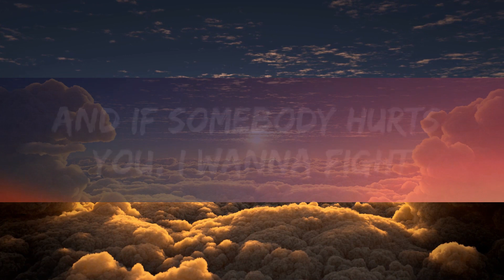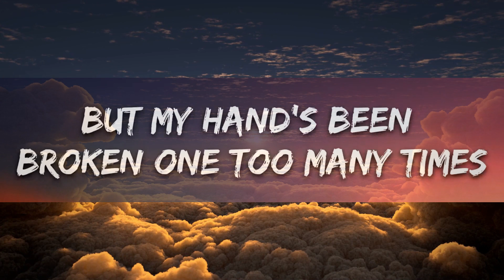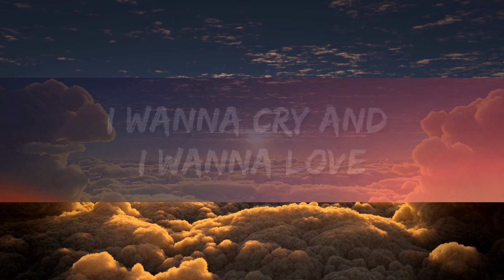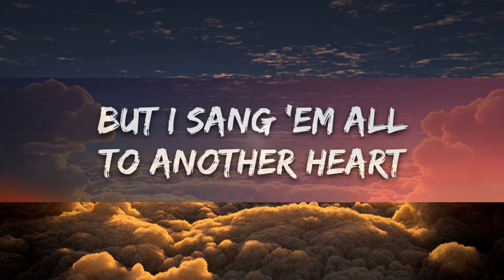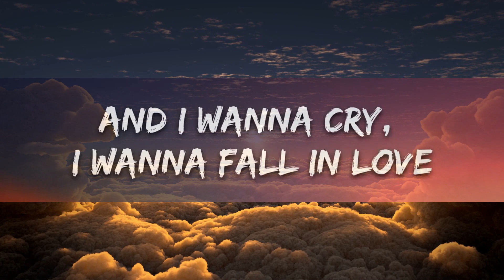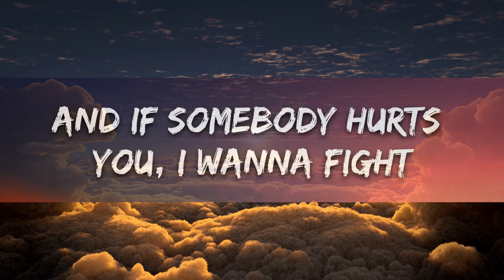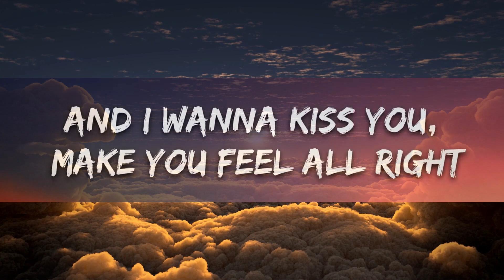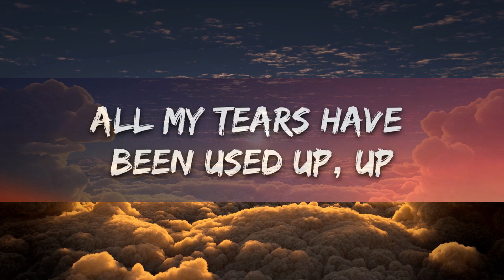Tom Odell - Another Love (Slowed) (Lyrics) | 25min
​🎧 Tom Odell - Another Love (Slowed) (Lyrics)
⏬ Download / Stream:

🎤 Lyrics: Tom Odell - Another Love (Slowed)

[Verse 2]
So I'll use my voice, I'll be so f***ing rude